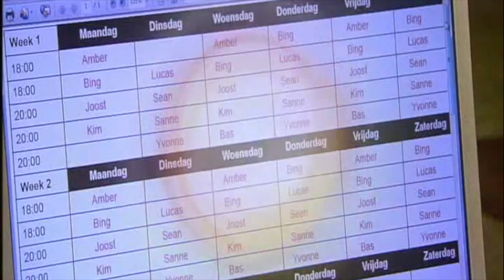GTST - Lucas en Edwin verliefd: Deel 205 (17 januari 2011)